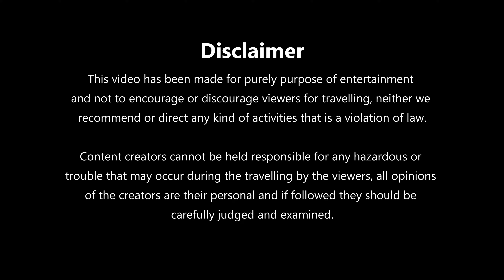SANDAKPHU TREKKING - EP. 6 | গুরদুম থেকে শ্রীখোলা | TOUR GUIDE | সান্দাকফু ভ্রমন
SANDAKPHU TREKKING - EP. 6 | গুরদুম থেকে শ্রীখোলা | TOUR GUIDE |  সান্দাকফু ভ্রমন |  @SomenathDasSam

Sandakphu is the highest peak of West Bengal with an altitude of 11930 ft above sea level. Sandakphu is famous for trekking among the travel lovers. It's a small village located at the edge of Singalila National Park.  It's provide the stunning view of Kangchenjunga. In this video I have shared my trekking experience from Gurdum to Srikhola. Srikhola altitude is about 6900 ft. Gurdum to Srikhola distance is about 6 km. I hope you all will like it.

Tour Itinerary :
1) Train : Cost approx Rs. 720/- per person (up & down). Below is the train schedule.
UP -  12343 Darjeeling Mail from Sealdah at 10:05 pm reached NJP at 08:15 am.
Down - 12344 Darjeeling Mail from NJP at 08:00 pm reached Sealdah at 06:00 am
There are many more trains available, please check IRCTC official website and choose as per your timings.
2) DGHC ( Darjeeling Gorkha Hill Council) Homestay Charge - Approx Rs. 1200/- to Rs. 1500/- per head (including breakfast, lunch, evening snacks, dinner).
DGHC Dormitory per head Rs. 400/- to Rs. 500/- per head (only bed rent ) -  Non-Govt. hotels approx Rs. 1500/- to Rs. 2000/-
3) Guide charges - Rs. 1000/- per Day
4) Authorization Charges - Rs. 4000/- (one time)